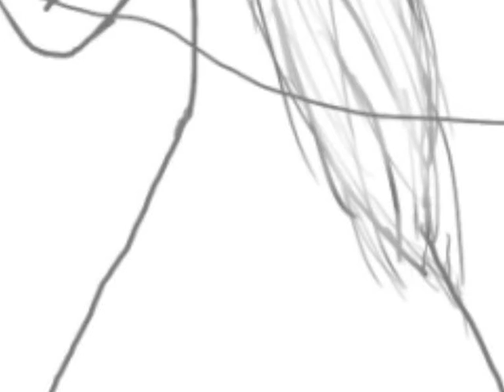Happy Halloween [Crime and Punishment]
Song was sang (lol) by Miku Hatsune
Song : Crime (or sin) and Punishment

Artist of all the crap pictures was Me Q A Q

Yeah, I suck =n=

This video will hopefuly be a responce to MsIlluna

Yeah I love that

*raves to music*

Smileys :D